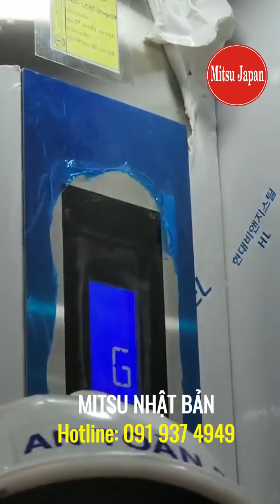Kiểm định thang máy tải khách 450kg trước khi bàn giao.thang máy Mitsu Nhật Bản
Kiểm định thang máy là quá trình kiểm tra, đánh giá và đảm bảo rằng thang máy hoạt động an toàn, đúng quy chuẩn và tiêu chuẩn kỹ thuật.
- Kiểm tra tổng thể tình trạng bên ngoài của thang máy, bao gồm cabin, cửa, bảng điều khiển, hệ thống điện, và các bộ phận liên quan.
- Thử nghiệm và đánh giá hoạt động của thang máy trong các tình huống khác nhau, bao gồm tải trọng tối đa, tốc độ di chuyển, và khả năng dừng đúng tầng.
- Kiểm tra các hệ thống an toàn như hệ thống phanh, hệ thống cứu hộ, báo động, và các thiết bị an toàn khác để đảm bảo chúng hoạt động đúng chức năng.
- Sử dụng các thiết bị đo lường chuyên dụng để kiểm tra các thông số kỹ thuật như tốc độ, trọng lượng, và điện áp để đảm bảo chúng đáp ứng các tiêu chuẩn quy định.
- Nếu thang máy đạt yêu cầu kiểm định, cơ quan kiểm định sẽ cấp giấy chứng nhận kiểm định an toàn cho thang máy. Giấy chứng nhận này thường có hiệu lực trong một khoảng thời gian nhất định và cần được gia hạn sau khi hết hạn.
💥 CÔNG TY THANG MÁY MITSU NHÂT BẢN
✅  Bạn hãy đến ngay với chúng tôi để được trải nghiệm dịch vụ tốt nhất này bạn nhé !!!
🏠37/62/6 Hồ Văn Long,𝙋 𝘽𝙞̀𝙣𝙝 𝙃𝙪̛𝙣𝙜 𝙃𝙤̀𝙖 𝘽, 𝙌 𝘽𝙞̀𝙣𝙝 𝙏𝙖̂𝙣, 𝙏𝙥 𝙃𝙤̂̀ 𝘾𝙝𝙞́ 𝙈𝙞𝙣𝙝